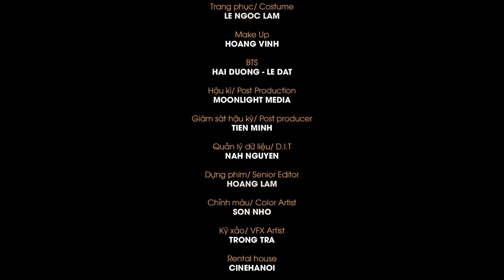VIỆT NAM ƠI! ĐÁNH BAY COVID – MINH BETA | SUNHOUSE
SUNHOUSE hân hạnh là đối tác đồng hành trong dự án âm nhạc cộng đồng được bảo trợ bởi Bộ Y tế - “VIỆT NAM ƠI! ĐÁNHBAY COVID!”
Là dự án âm nhạc cộng đồng đầu tiên nhận được sự bảo trợ chính thức từ Bộ Y Tế, MV là lời kêu gọi tinh thần đoàn kết chống dịch COVID-19 của cộng đồng từ những hành động đơn giản thường ngày, đồng thời cổ vũ cho những anh hùng thầm lặng ngày đêm chiến đấu ở tuyến đầu.
Hành động nhỏ sẽ mang lại ý nghĩa lớn, cùng SUNHOUSE, chúng ta hãy chung tay lan tỏa thông điệp tích cực đẩy lùi dịch bệnh!